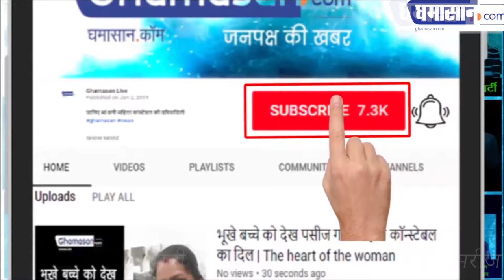MY हॉस्पिटल में भरा पानी | Indore MY Hospital | Ghamasan Live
पानी में इलाज कराने को मजबूर मरीज